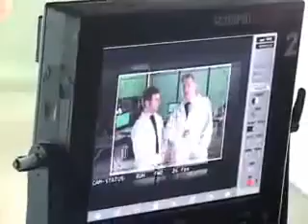Making Off É carro mesmo YouTube